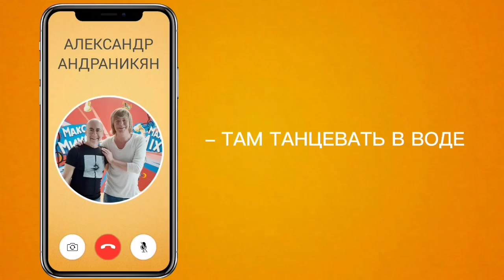Съёмки клипа "Иванушек" - КУКЛА! Смена солистов, двое суток в воде, выбор имён и та самая кукла!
В 3 выпуске:

0:00 - заставка
0:05 - "Кукла" - 2023
0:26 - уход Игоря Сорина из группы
0:39 - поиски нового солиста
1:21 - кандидатура Олега Яковлева
1:49 - прослушивание Олега
2:50 - запись песни "Кукла"
3:14 - выбор имён для кукол
4:33 - идея для клипа и начало съёмок
5:40 - комментарий режиссёра Александра Андраникяна
6:08 - встреча с режиссёром спустя 20 лет
6:36 - самые сложные кадры
7:25 - Андрей упал в обморок
8:00 - Игорь Сорин - каскадёр
8:36 - Смена Игоря на Олега в кадре
8:57 - первый концерт Олега в составе Иванушек
10:15 - та самая фарфоровая кукла
11:03 - комментарий оператора Максима Осадчего
11:17 - сюжетная линия и актёры в клипе
11:56 - финал выпуска